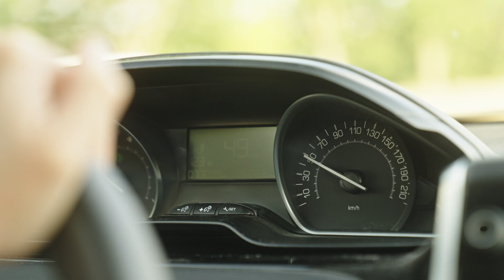SD Worx - Payroll Advisor